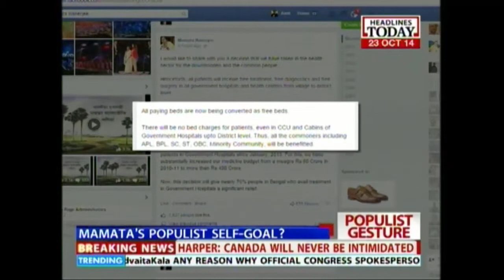WB: Citizens to get everything free in medical care in govt hospitals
Mamata Banerjee has announced that the people of West Bengal will get free treatment in all government hospitals- and that this would include free diagnostic tests as well as surgeries. If this is actually implemented, Mamata will be seen as an angel of the poor and there will be no catching her come next elections.